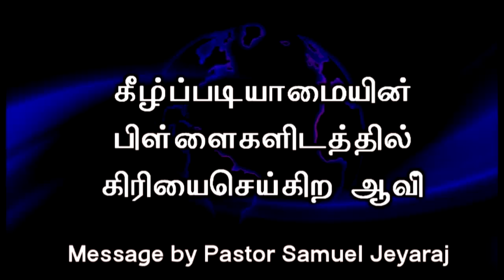Tamil Sermon கீழ்ப்படியாமையின் பிள்ளைகளிடத்தில் கிரியைசெய்கிற ஆவி 9/7/17 by Pastor Samuel Jeyaraj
This Channel is dedicated to sow the Word of Life in the Power of the holy Spirit across the nations for God's glory. Rev. Samuel Jeyaraj and Pastor Pramila Jeyaraj minister God's Word under the supernatural anointing of the Holy Spirit every Sunday at Jubilee Revival AG Worship Centre, Bangalore, India.